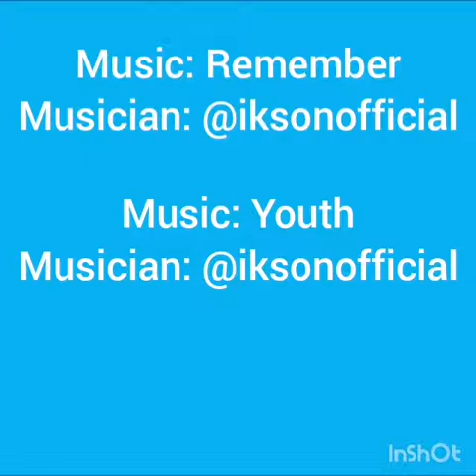Traveling to Ubud, Bali 2019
Experiencing Ubud and its surroundings